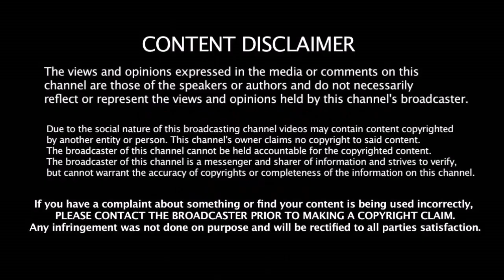இந்த வருட IPL போட்டியில் அசத்த போகும் All Rounder யார் | Ipl 2018 All Rounder Challenge | CSK VS MI